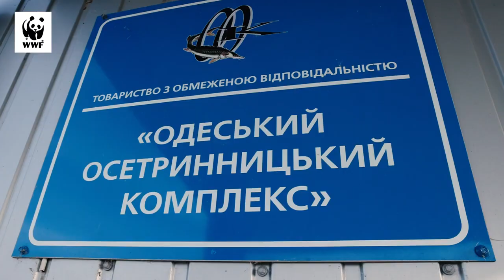2500 осетрових риб в Дунай випустив WWF Україна задля відновлення червонокнижних популяцій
18 жовтня Всесвітній фонд природи WWF-Україна здійснив зариблення осетровими видами риб, випустивши 2500 молодих особин стерляді та осетра руського в Соломонів рукав річки Дунай на території Дунайського біосферного заповідника. Зариблення має не лише прямий природоохоронний характер, але й далеку стратегічну ціль — сприяти відновленню популяції осетрових в Дунаї і забезпечити  моніторинг та охорону їхніх оселищ.

Подія відбулась відповідно до вимог українського законодавства та сучасних наукових рекомендацій, що стимулюватиме максимальну виживаність випущених особин як в короткостроковій, так і в довгостроковій перспективі. Команда WWF-Україна організувала дослідження ДНК, які підтвердили дунайське походження осетрових на 99%. Риб вирощували в Одеському осетринницькому комплексі, там же відбувалося їх маркування  одним із сучасних та найменш інвазивним методом — за допомогою введення під шкіру спеціального барвника — еластомера блакитного або жовтого кольорів,  для подальшого моніторингу в акваторії Дунаю та Чорного моря.